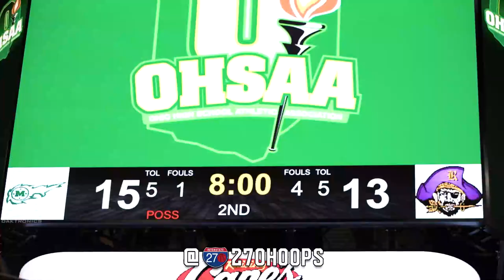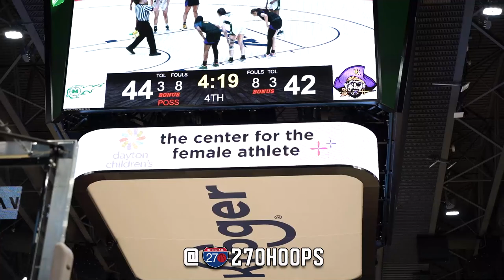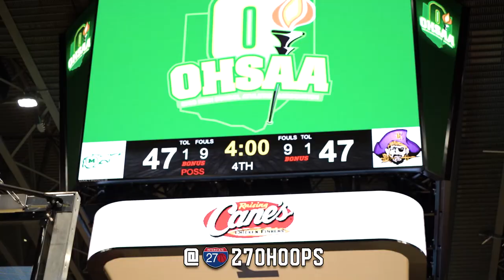The Raiders BRING THE RING BACK TO THE BURG?! 🏆 State Championship Game Highlights!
For the first time in school history, Reynoldsburg's girls basketball squad is STATE CHAMPIONS! The Lady Raiders bring the state title to 256 after knocking off Mason in overtime on Saturday night at UD Arena!